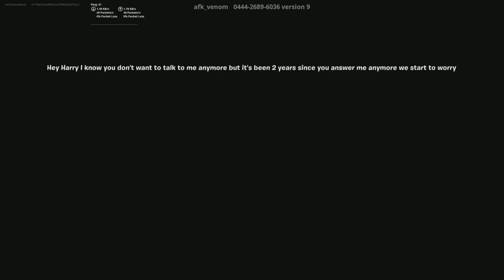Fortnite VHS Project Part 1 Horror Map